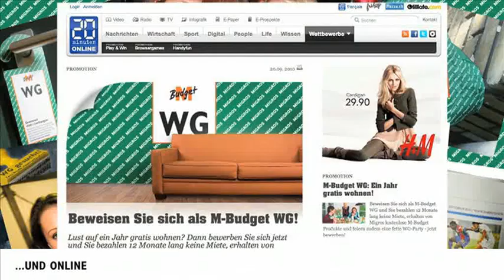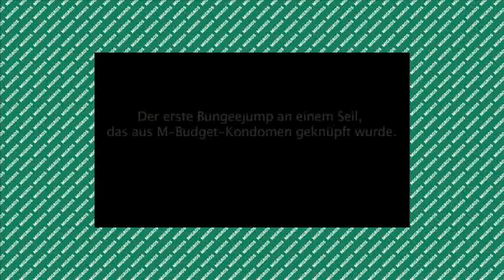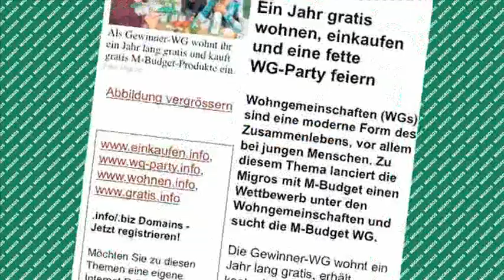Jung von Matt/Limmat: Migros M-Budget WG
Eine Social Media Initiative, die den Kultcharakter von M-Budget bei kostensensiblen jungen Menschen spielerisch inszeniert.